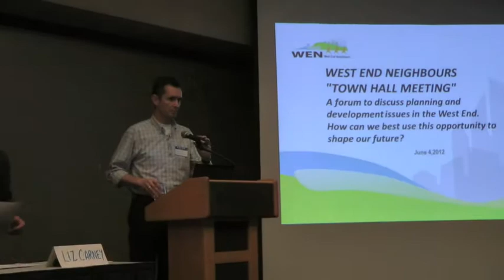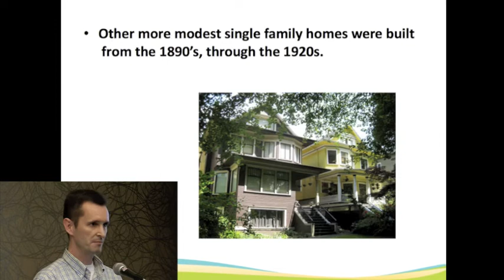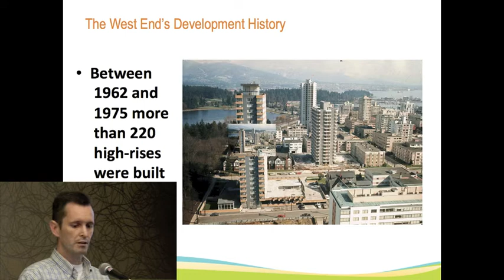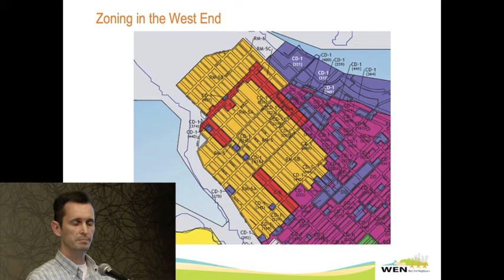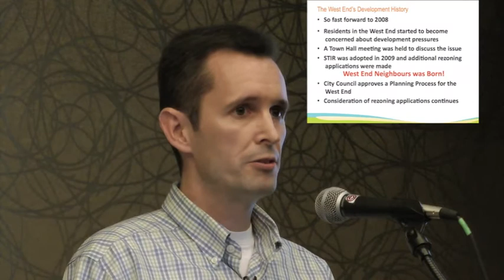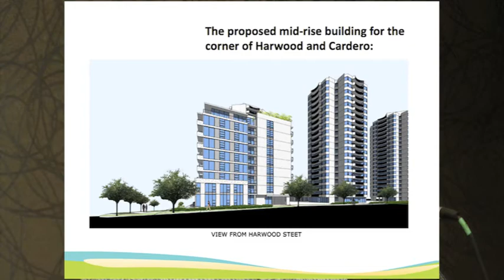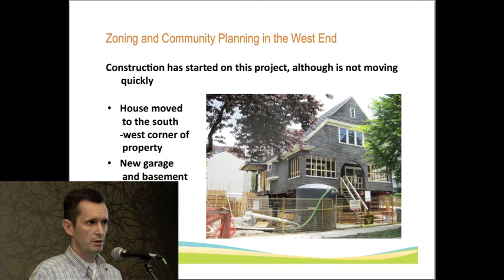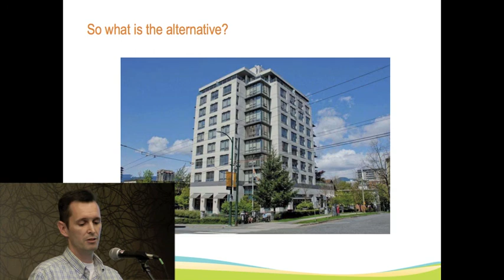Planning and development overview in the West End, WEN Town Hall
Michael Hartford presents a detailed summary of the development and planning for the West End of Vancouver. Michael Hartford is a professional planner and spoke as a panelist at the West End Neighbours (WEN) Town Hall held on June 4, 2012 in Vancouver, BC.